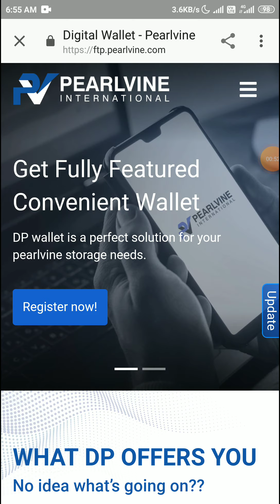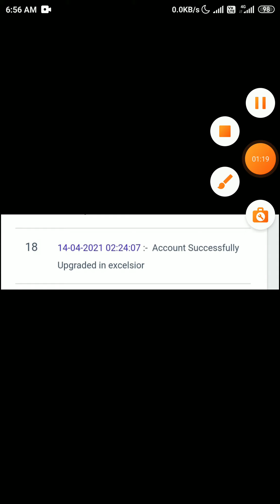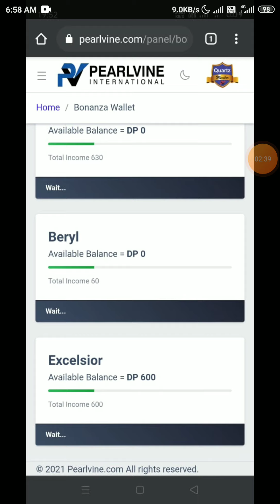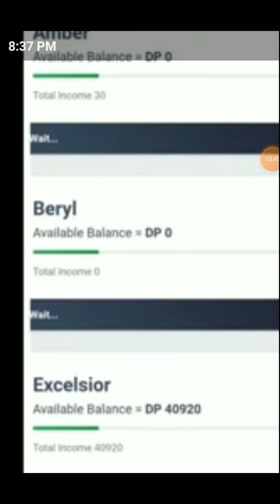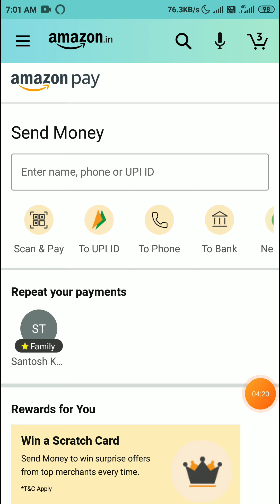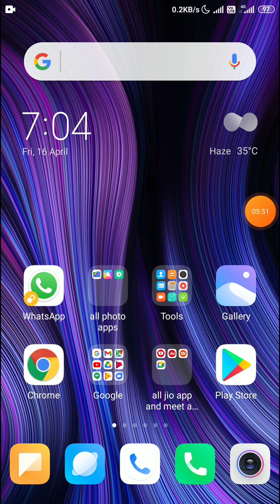pearlvine : big autopoll news | pearlvine new update | exelsior autopoll dhamaka | New income plan.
This video is about pearlvine International . This video contains detailed information of pearlvine international Royalty update! . The video can help you to know more about the pearlvine international earnings and working . We need your support to get more and more leaks out for you. Comments your helpful suggestions in the comments section.

Hey! You can now use Amazon for money transfer, scan QR, bills and shopping. Join me and win rewards up to Rs.500 everyday.

website under in upgradation timer so ho jaye ga

🔥 keywords 🔥

pearlvine

pearlvine international

pearlvine royalty

Pearlvine Royalty

Pearlvine

pearlvine

pearlvine international

🎉 Hashtags 🎉

Pearlvine : Biggest Update | Launch time update | pearlvine new update | Excelsior update Pearlvine.
Pearlvine : Biggest News : why updates Date extended | Royalty Confirmed | pearlvine new update.
BIG BRAKING NEWS ON PARLVINE INTERNATIONAL ON ROYALTY AND NEW INFORMATION.
pearlvine_international new update  || pearlvine new update || pearlvine royalty.
pearlvine_2020bonanza_Exelsior_update || pearlvine international Excelsior || pearlvine royalty.
pearlvine_international_royalty_update || pearlvine new update | pearlvine international new update.
pearlvine_international_New_update  || pearlvine new update || pearlvine bank withdrawal problem.
pearlvine international new update on everything system will be running is where finally decided.
Pearlvine International : Pearlvine High Level Meeting : Pearlvine New Update 2021 : @pearlvinesahihai2!

Pearlvine : Biggest News | pearlvine new update | New updates launched! | website new look pearlvine.
today is the biggest update on regarding by pearlvine international and exelsior and recapta.
pearlvine international new updated autopoll chart and Exit time cleared in this video.
pearlvine international very very surprised program created by pearlvine everything in detail video.
pearlvine latest update upgradation cost is now changed and more information on exelsior and royalty.
pearlvine international get a A-Z new update || pearlvine all new updates || excelsior timer today comming.
pearlvine international ka plan ho gaya change full information on this video|| pearlvine New update.

pearlvine international new update || site suru ho gai hai || working start again.
pearlvine international biggest information || pearlvine all certified official documents only here.
pearlvine : biggest new news | pearlvine new update |autopoll chart royalty and exelsior updates.
pearlvine new update today | pearlvine exelsior & fortune wallet update | fortunewelletupdaterajan.
pearlvine international : how to see exelsior timer fortunewalletupdatebyrajan royaltyupdaterajan pearlvinebyrajan.
pearlvine international : all new update royalty & fortune wallet New update fortunewalletupdatebypearlvinesahihai2!
pearlvine international biggest news.
pearlvine big news | pearlvine latest news
pearlvine international : biggest news exelsior lunch ka time Kya hai